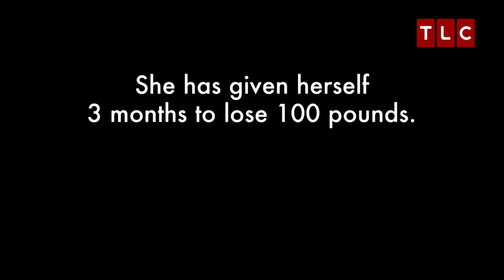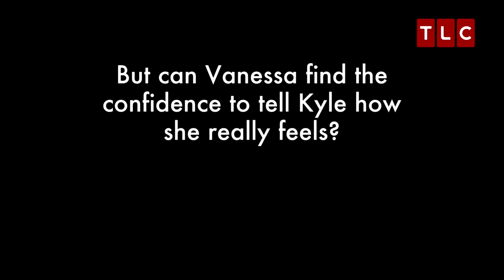Body Image Hurts Vanessa's Confidence | Fat Chance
Vanessa is an accomplished singer, but her talent is overshadowed by her size.